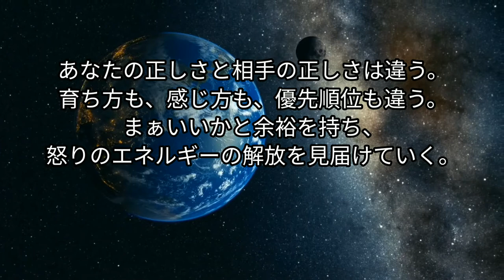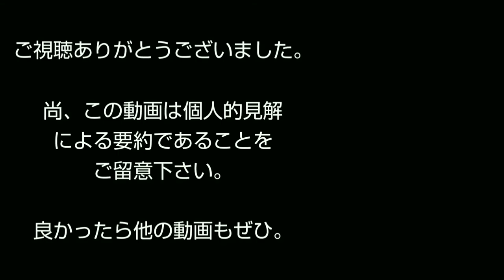相川圭子 ヒマラヤ大聖者108の言葉 ヨグマタ マインドフルネス スピリチュアル ゆっくり解説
相川圭子 幸せを呼ぶヒマラヤ大聖者108のことば (宝島SUGOI文庫)

相川圭子 ヨグマタ。
大谷翔平、松岡修造が実践しているヨガの教え。
哲学、道徳、倫理、思想、宗教、EQ等の本紹介。おすすめ本を要約して朗読、100分de名著ならぬ１分要約の為、時短にもなりますし、効率的に教養が身につきます。電車読書や待ち時間等、スキマ時間にもご活用下さい。
読書が苦手、読書が嫌い、時間が無い、忙しい方、超効率的に

・お金持ちになりたい、偉くなりたい、それは砂でつくったお城。
・心の働きは、すべて消耗。
・あなたの正しさと相手の正しさは違います。育ち方も、感じ方も、優先順位も違うのです。まぁいいかと余裕を持ち、あなたは何もせずに、怒りのエネルギーの解放を見届けていく。
・いま、思い切って何十秒か笑ってみて。
・気づきのない、感覚の喜びはもっともっとと求めます。執着し、バランスをくずします。たばことお酒がいい例。
・人の喜びを自分のものとする。
・怒らせてくれた相手に感謝する。心が動いたとき、あぁこれがエゴなんだなと突き放して見る。
・自らが太陽として輝く。
・どんなに小さな仕事でも感謝してね。
・すべてに感謝を持って行動できると、好き嫌いがなくなっていく。
・負けるが勝ち。素直に謝るのが勝ち。
・嫌なことがあったときは、すかさずありがとうございます。
・相手の魂を愛しなさい。
・愛は進化します。母のような慈愛、差別のない自然な愛、神のような愛。
・あなたが代表になって愛のおすそ分けをしていく。逃げないでね。
・あなたの外側にではなく、内側に素晴らしい宝があります。
・大自然の恵み、空や水、風があなたを愛しています。

【尊敬するチャンネル】